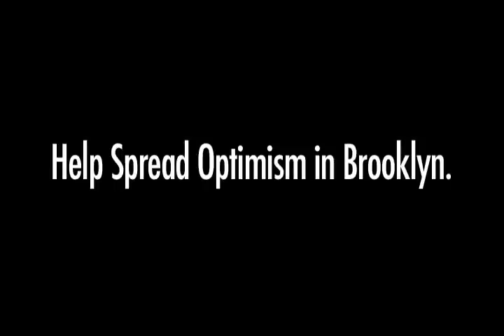Brooklyn Optimist Interviews Major Owens on Barack Obama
Up until now, you've only experienced Brooklyn Optimism in word. But starting today, this blog is expanding to spread optimism to the eyes and ears of Brooklynites like you by featuring all-original documentary news shorts about the borough.

This first segment is An Optimistic Interview with former Brooklyn Congressman Major Owens about why he has chosen to support Barack Obama's candidacy for President. The Optimist caught up with Congressman Owens the morning of the South Carolina Primary (before we knew the winner) at Medgar Evers College, where he has just begun teaching as an adjunct professor.